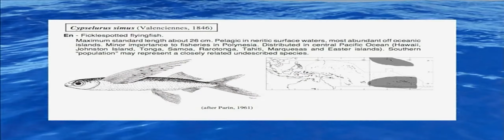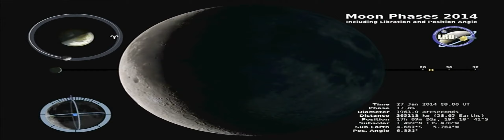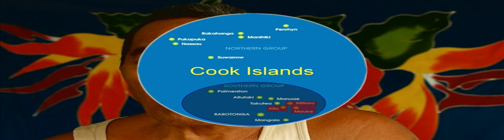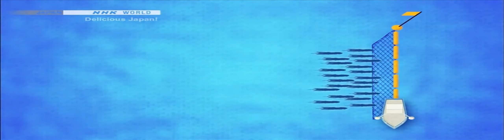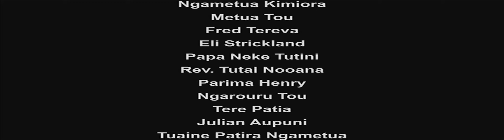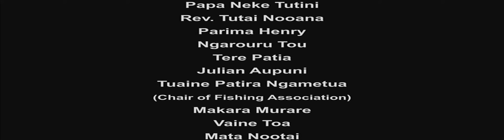Mitiaro Maroro Tu Traditional Flyingfish Fishery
A unique example of a sustainable fishery that has been practiced for generations by the people of Mitiaro, Cook Islands.